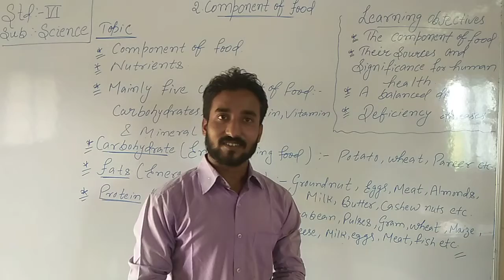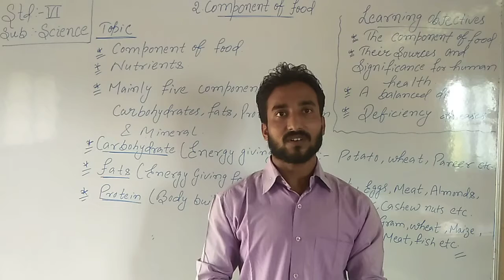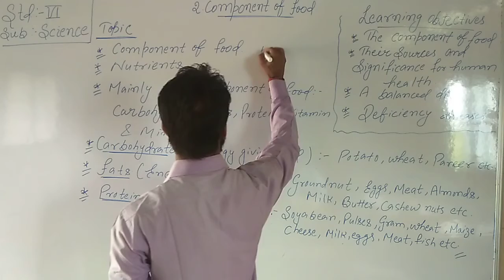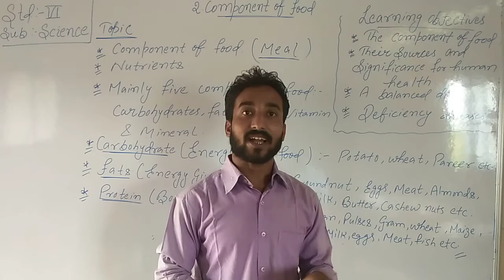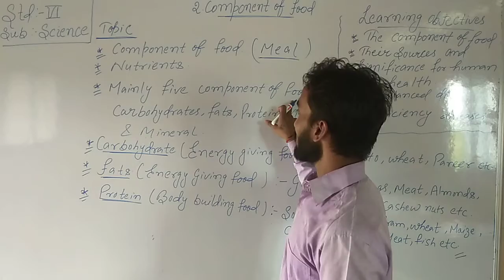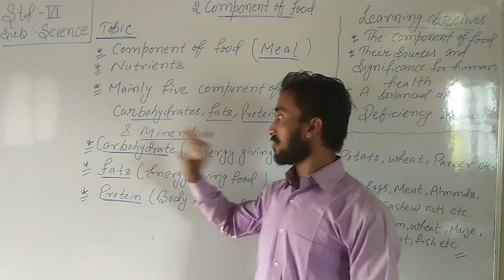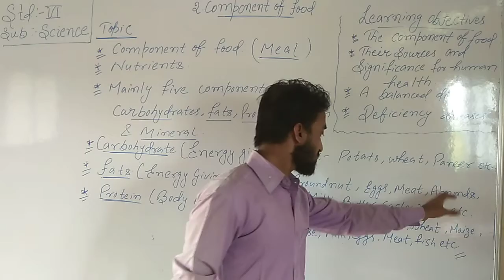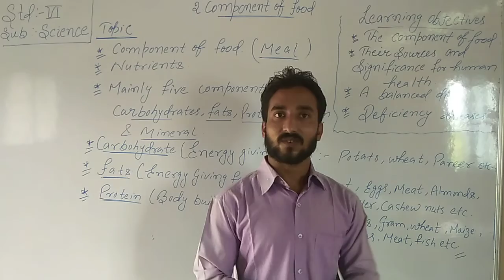LBS (S.Kiran ) Std -6 ,Sci ,Ch-2 ,Video no - 01. ( Recaptulation)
Std -6
Sub - Science
Ch-2. Component of food
Lecture no. - 01
Topic - Recaptulation